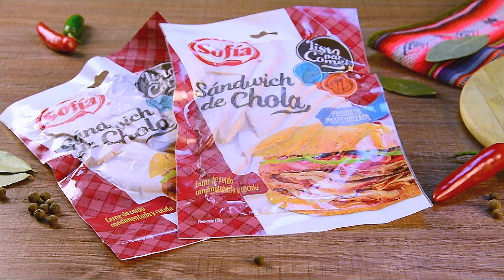Sándwich de Chola, ¡Listo para Comer!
¡Esta es una merienda para campeones! No te quedes con el deseo y prepárate uno.